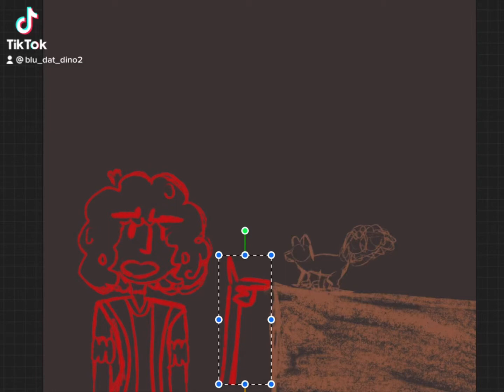OMG 45 subs?!